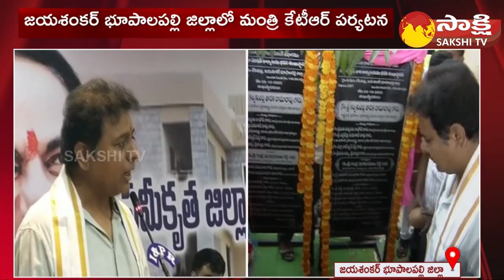Minister KTR Inaugurates New Collectorate in Jayashankar Bhupalpally District